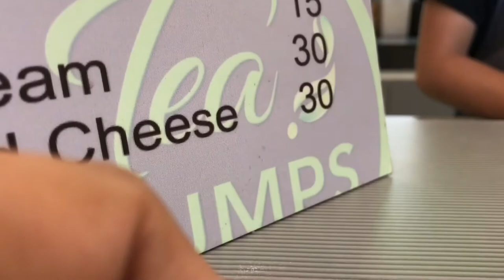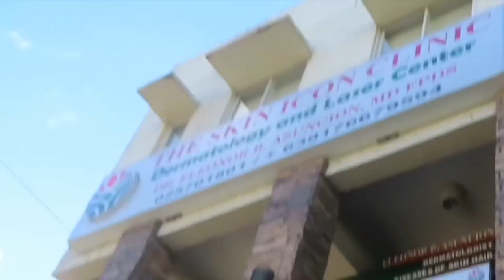Pilipinas VLOG. Part 1 😊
Hello guys! Most of you guys know how I live my life in Maldives 🇲🇻 pero this time I want to show you guys my Pinas life. Home is where our ❤️ is
So enjoy 😉

Camera Use: Canon SX740HS